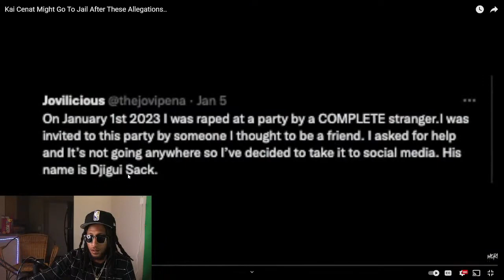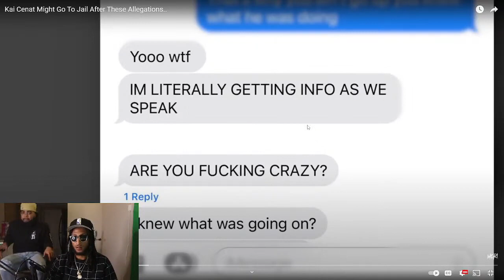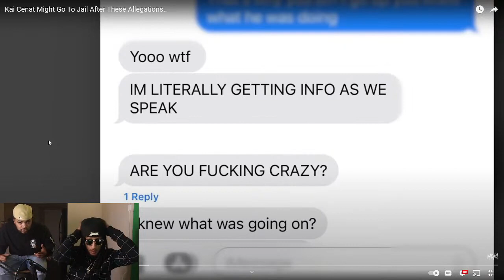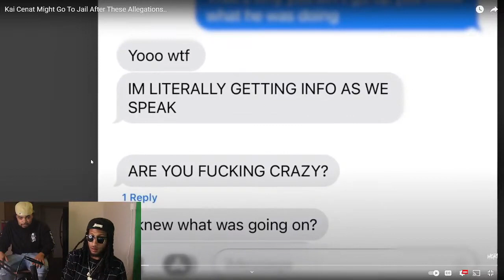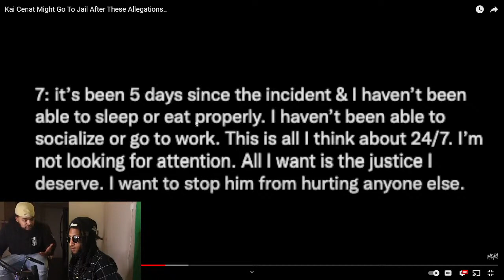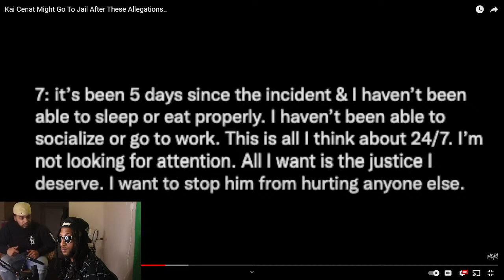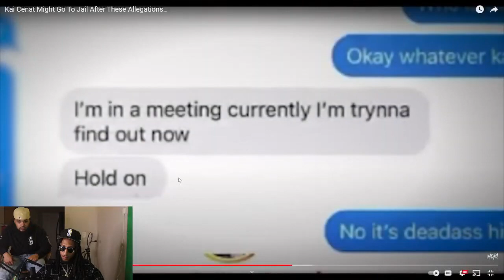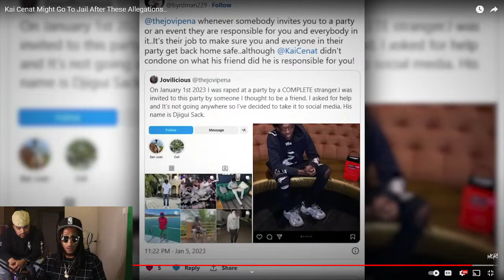Kai Cenat UNDER FIRE After These SA Allegations...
Talk N Talk Show on recent allegations made on Kai Cenat by IG Model!